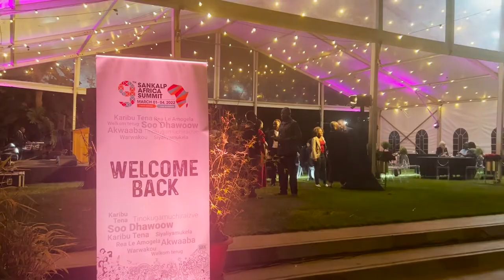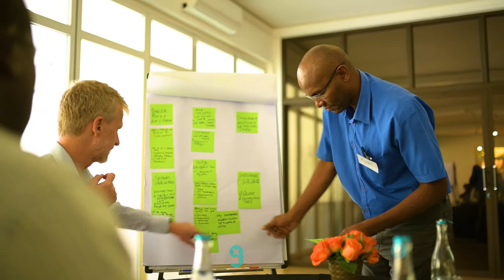Sankalp Africa Summit 2022 Wrap Up Video